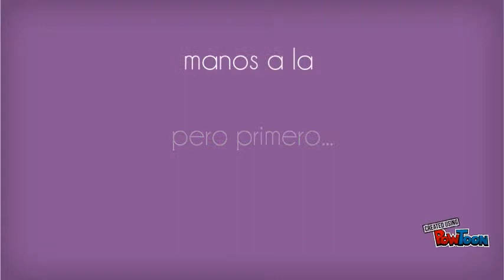Si me quieres conocer, TúRIstea conmigo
Hola mi nombre es Fuensanta, y soy...
... técnico turismo por pasión,
... formadora por devoción,
y intérprete del patrimonio por vocación.

Voy ideando por la vida y en mis retos turísticos pongo todo mi cariño y dedicación.

¿Te atreves a conocer a una apasionada del turismo?
Si quieres conocerme...
... TÚristea conmigo.

Pero áun hay más:
¿Qué esconde mi código QR?

Ya sabes "tu pasión es mi pasión: un turismo distinto, exclusivo e innovador"